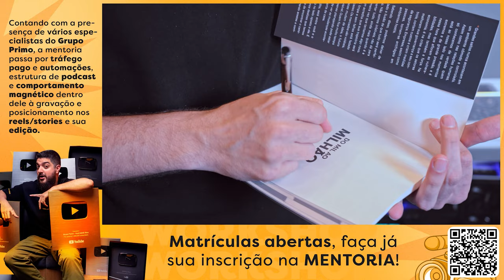COMO VIVER DE VIDEO GAME? | PrimoCast 355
No programa de hoje, vamos bater um papo com uma das grandes figuras do cenário de esports no Brasil, Rodrigo "El Gato" Fernandes. Vamos falar sobre negócios, projetos, games e até marketing digital. Rodrigo é fundador da LOS, uma das maiores organizações de esports do Brasil, empresário, ex-proplayer de Free Fire e um empresário de sucesso.

Durante o episódio, vamos explorar os diversos projetos e negócios nos quais El Gato está envolvido atualmente. A LOS, uma organização de esports de destaque, compete em jogos como League of Legends, Rainbow Six Siege e Free Fire. Além disso, Rodrigo está à frente do Moonite, um estúdio de desenvolvimento e publicação de jogos mobile, e do El Hero, um jogo Battle Royale em fase alpha que promete entregar experiências inovadoras. Também vamos falar sobre o Clipada, uma plataforma que recompensa financeiramente jogadores casuais por suas melhores jogadas no Free Fire.

Essa conversa é muito bacana e cheia de insights sobre empreendedorismo e o mundo dos games. Vamos descobrir como Rodrigo transformou sua carreira de proplayer em uma trajetória de sucesso empresarial, os motivos que o levaram a se apaixonar por empreender e a olhar cada vez mais para o marketing digital.
Hosts: Kaique (@kaique.editor) e Lucão (@lucaszafraa)

Convidado: Rodrigo Fernandes EL GATO @rodrigofee2